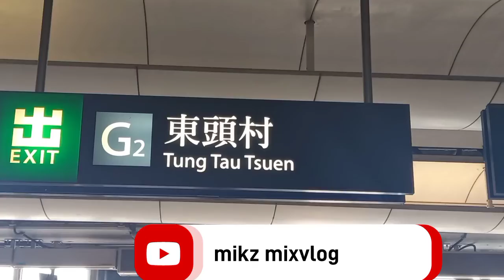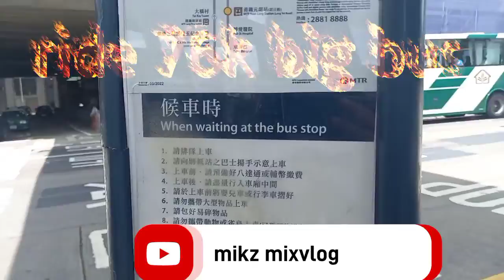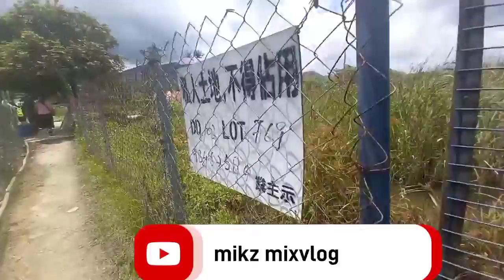How to go sun flower farm yuenlong